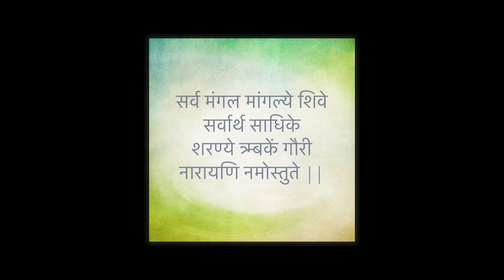Story of Katyayani - Sixth of the Navadurgas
A story of Katyayani, sixth of the Navadurgas (nine forms of Goddess Durga), worshipped during Navaratri. The Goddess who killed Mahishasura (Mahisha meaning 'buffalo' and asura meaning 'demon'), symbolising victory of good over evil.

A mother, a godddess, who is both loving and ferocious. Like most mothers are with their kids!
A story on Katyayani devi, along with chanting of  the devi shloka:

Sarva Mangala Mangalye
Shive Sarvartha Saadhike
Sharanye Triambake Gauri
Narayani Namostute